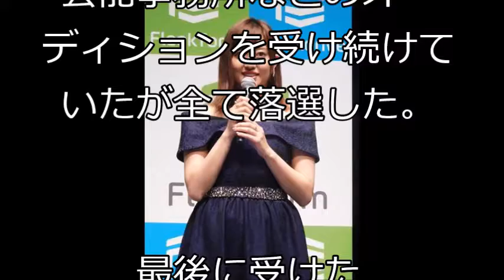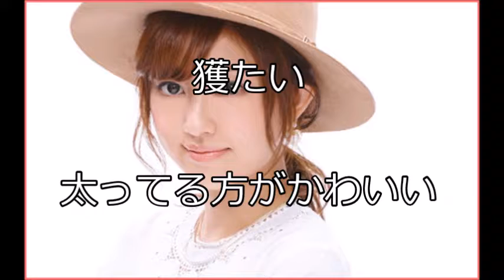菊地亜美をブスとか言うな‼